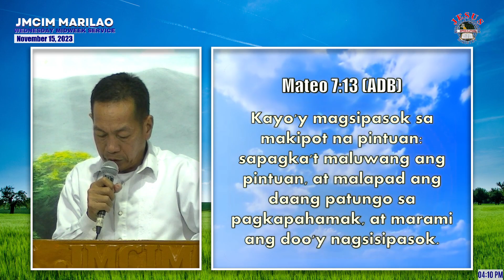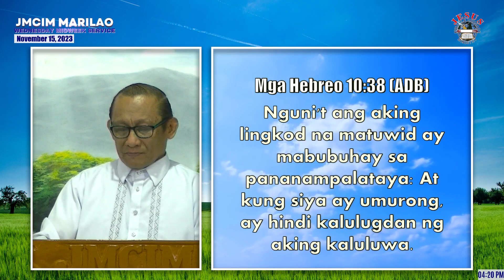Workout Your Own Salvation | Beloved Preacher Benedict Porlaje | JMCIM Marilao | November 15, 2023